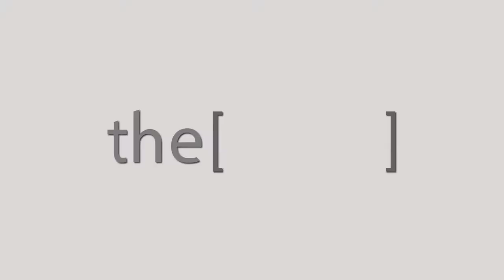أعراض الجلطة أو الذبحة الصدرية فى القلب - دكتور شهاب الاتربى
الدكتور شهاب الاتربى
مدرس أمراض القلب جامعة عين شمس